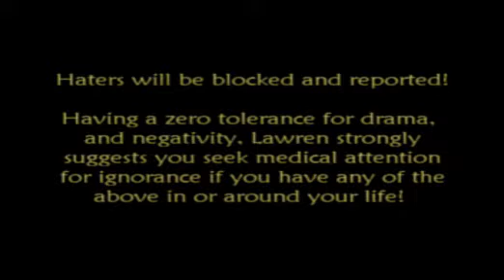Passings: Fashioning Drag Part 1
19 Amazing Entertainers, 1 AMAZING costume designer, 2 Fabulous Nights of Fun!